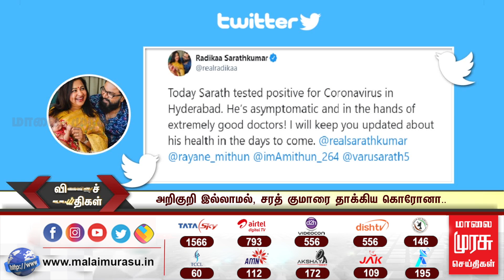எவரெஸ்ட் சிகரத்தின் புதிய உயரத்தை வெளியிட்ட நேபாள அரசு!